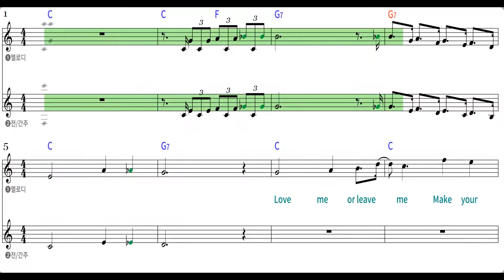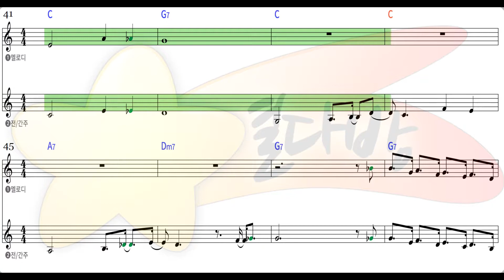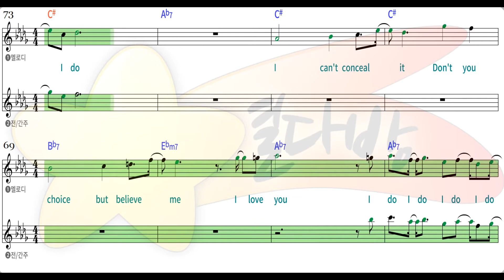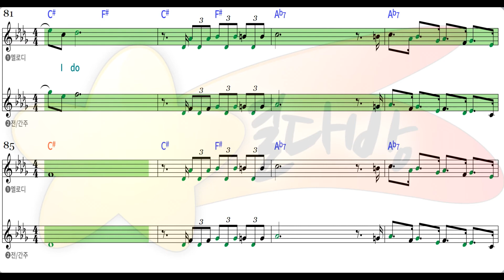[별다방/동영상악보] ABBA - I do I do I do (Melody Sheets on KARAOKE)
Original Key C
Transposing Key
Tempo 110
Melody Sheets